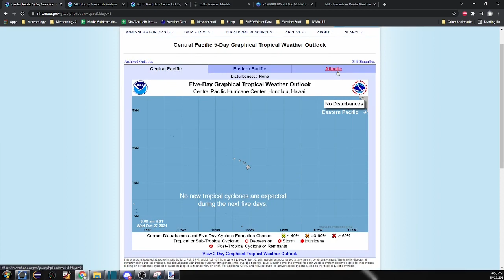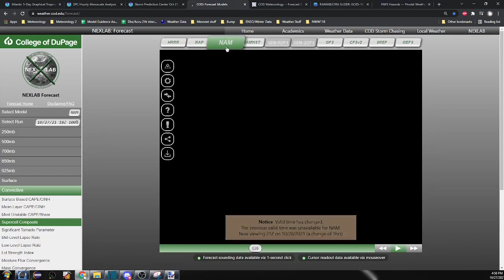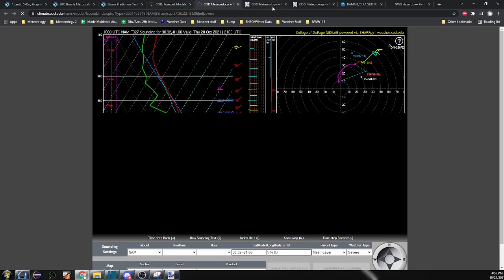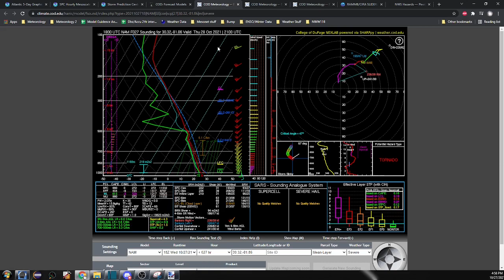HUGE cooldown expected throughout the country! Severe weather continues into the Southeast